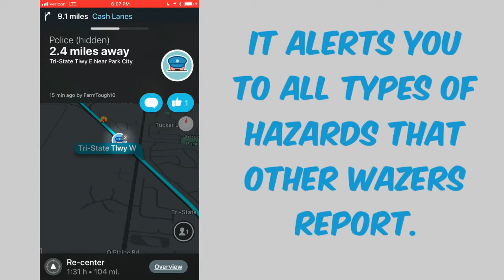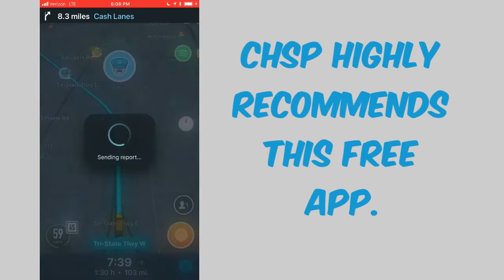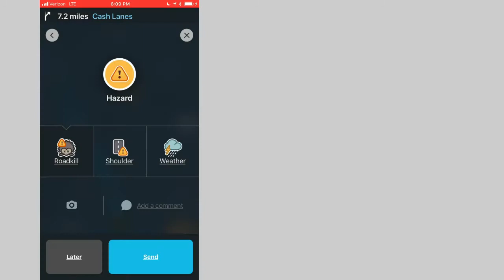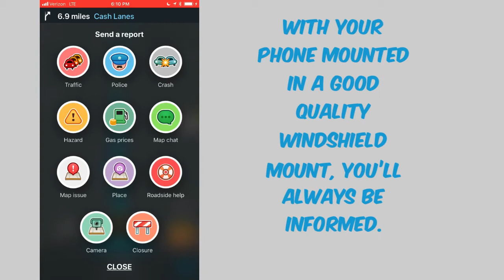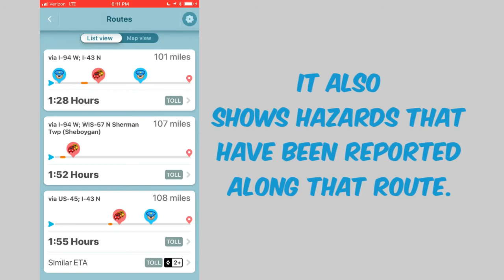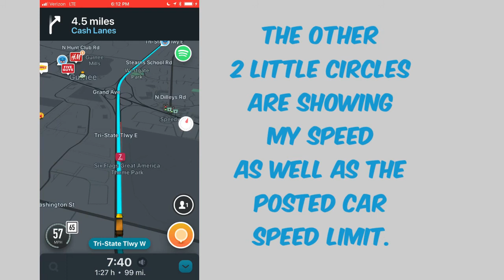Waze App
Description